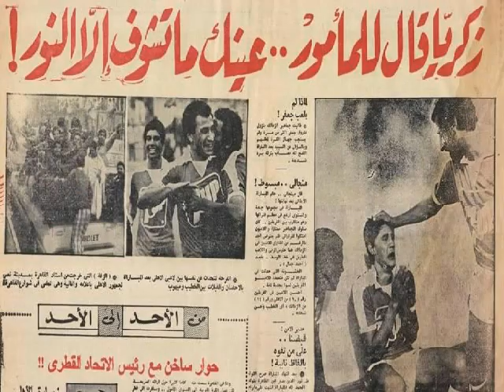هدف زكريا ناصف - الأهلي 1 - 0 الزمالك - دوري 1983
Week 11

Ahly 1 - 0 Zamalek

Ahly Scorer : Zakaria Nasef 90+1"

Ikrami
Hossam El-Badry
Moustafa Younis (Mahmoud Saleh)
Maher Hammam
Rabei Yassin
Alaa Mayhoub
Magdi Abdel Ghani
Mokhtar Mokhtar
Zakaria Nasef
Mahmoud El-Khateeb
Taher Abouzaid (Khaled Gadallah)

Adel El-Maamour
Mohamed Salah El-Din
Ibrahim Youssef
Said El-Godaii
Badr Hamed
Ahmed Gamal
Henri Thompson
Magdi Shalaby (Hamada Abdel Latif)
Adel Abdel Wahed
Hassan Shehata
Tarek Yehia (Ahmed Abdel Halim)